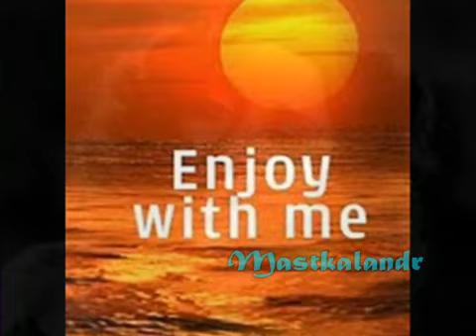NARGIS'S SAD SONG BY LATA.. UTHAY JA UNKE SITAM..ANDAZ 1949 Naushad. Majrooh.. Dilip Rajkapoor .